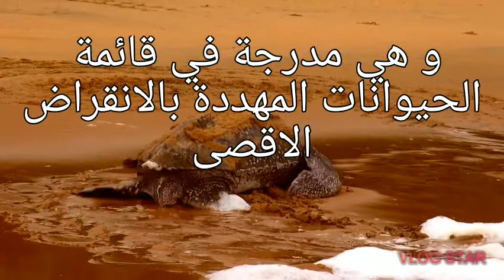اكبر سلحفاة بحرية في العالم سبحان الله ، انها السلحفاة جلدية الظهر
السلحفاة جلدية الظهر هي اكبر نوع من أنواع السلاحف البحرية في العالم و هي مهددة بخطر الانقراض الاقصى و لكن يمكن أن ننقذها بالحفاظ على سلوك حضاري و الحفاظ على البيئة 👍